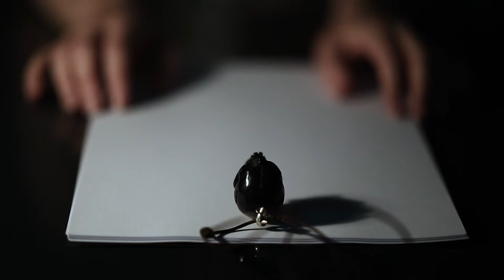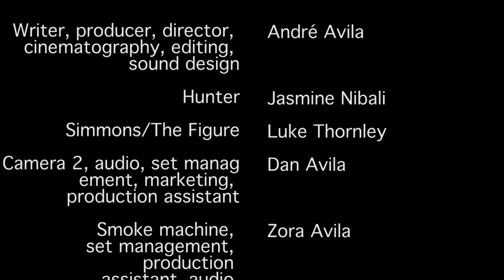PALINGENESIS - IB Student film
PALINGENESIS is my year 12 HL film. The film explores themes of workplace bullying and psychological distress.

Writer, director, cinematography, editing,
sound design - André Avila

Simmons/The Figure - Luke Thornley

Camera 2, audio, set management, marketing,
production assistant - Dan Avila

Smoke machine,
set management,  -  Zora Avila
production
assistant, audio

Lighting, audio, smoke
machine, prop management production assistant - Sadek Sellami

Smoke machine, production - Alex Gajdatsey
assistant

Audio, smoke machine - Dylan Gibbs
production assistant

Location - Match Group